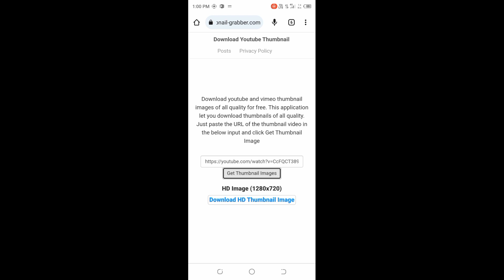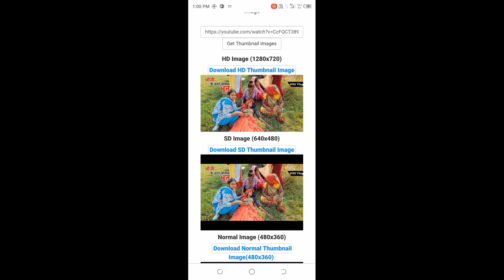How To Download Any YouTube Vides Thumbnail Image/Photo? Video Ka How To How To Download Any YouTube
How To Download Any YouTube Video's Thumbnail Image/Photo? Video

• How to download thumbnail of any video ।। kisi bhi video ka thumbnail kaise download kare
• YouTube video ka thumbnail kaise download kare?

 Ka Thumbnail Kaise Download Karen?🔥How to download thumbnail images ofHow to download thumbnail images of any youtube videodownload thumbnail from youtubedownload youtube thumbnailhow to download youtube thumbnailhow to make a thumbnailhow to make a youtube thumbnailhow to make thumbnailssave youtube thumbnailyoutube thumbnail downloadyoutube thumbnail tutorial

enYouTube
Search YouTube Videos/URL Here
🚀 Trends
Categories
More

YouTube video ka thumbnail download kaise kare || How To Download Thumbnail of any YouTube video
12.7K Views  •  2 years ago
335
Technical Rajeev atri   •  Science & Technology

Click the button to get the download links.

Thumbnail Download kaise karen

Thumbnail Download YouTube

dusre ka thumbnail download kaise kare

How To Download Any YouTube Video Thumbnail ImagePhoto?

Video Ka Thumbnail Kaise Download Karen

how to download youtube thumbnail

download youtube thumbnail

download thumbnail graphic from youtube

download youtube thumb

download thumb from youtube

download thumbnail of youtube videos in gallery

kisi bhi youtube video ka thumbnail download kaise kare

kisi bhi youtuber ka thumbnail kaise download kare

Kisi Ka Thumbnail Download Kaise Kare

Thumbnail Download Kaise Kare Kisi ka Bhi

Manoj Dey Ka Thumbnail Download Kaise Kare

Thumbnail Download Kaise Kare Phone Se

Thumbnail Download Kaise Kare New Trick 2022

Kisi Ka Bhi Thumbnail Download Kaise Kare Android Phone Se

Kisi Bhi YouTuber Ka Thumbnail Download Kaise Kare

Thumbnail Save Kaise Kare Kisi Ka Bhi

Download Thumbnail

किसी का भी Thumbnail Download करे HD Quality Me

• How To Download YouTube Thumbnail images [ HD / 2022 ]
• Download thumbnail of youtube videos in gallery | youtube videos ke thumbnails download kaise kare
• एक मीनट में किसी का भी Thumbnail कैसे Download करें II How To Download Thumbnails From YouTube
• How to Download any YouTube Videos HD Thumbnail in Mobile || Thumbnail Download HD
• Kisi bhi youtube video ka thumbnail kaise download kare | Thumbnail kaise download kare | thumbnail
• How To Download a YouTube Thumbnail
• Video Ka Thumbnail Kaise Download Kare | How To Download Thumbnail Of Any Video | Download Thumbnail
• | youtube videos ke thumbnail ko kaise download kare | Download thumbnail of youtube videos |
• YouTube Video Ka Thumbnail Kaise Download kare | How To Download YouTube Thumbnail of Any Video
• how to download thumbnail image|| youtube videos ke thumbnail kaise download kare
• YouTube video ka thumbnail download//YouTube videos thumbnail download hd//